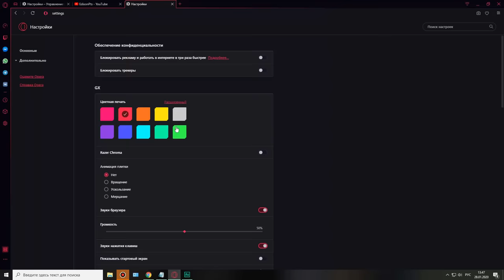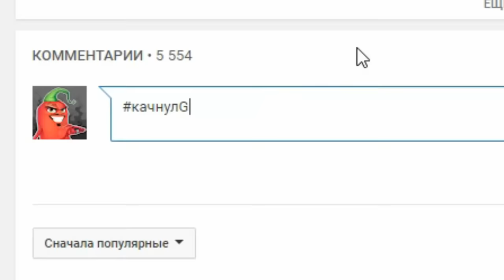ЖИЗНЬ ЮТУБЕРА ПОСЛЕДНЯЯ СЕРИЯ! КОНЕЦ?! МАЙНКРАФТ ЖИЗНЬ ЮТУБЕРА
Финал жизнь ютубера? Эдисон и мелкий встретились с маньяком!